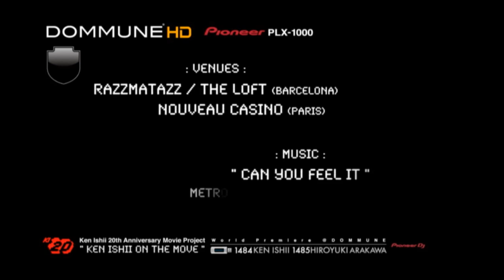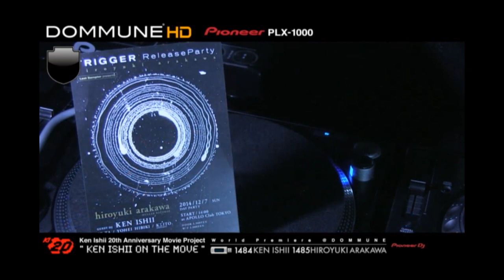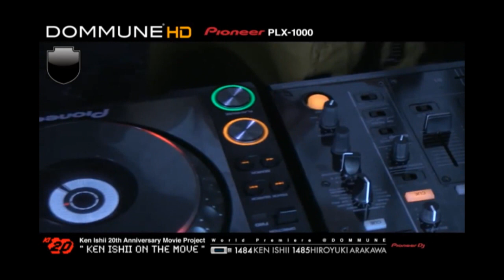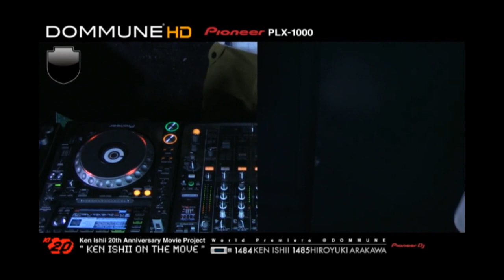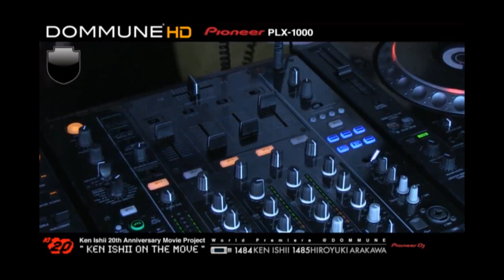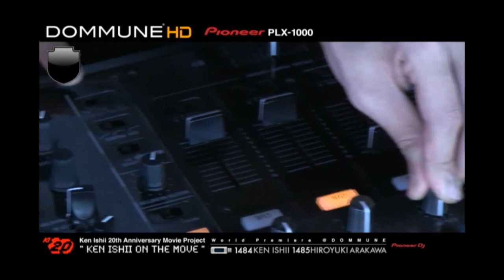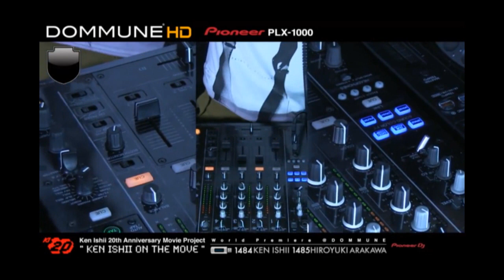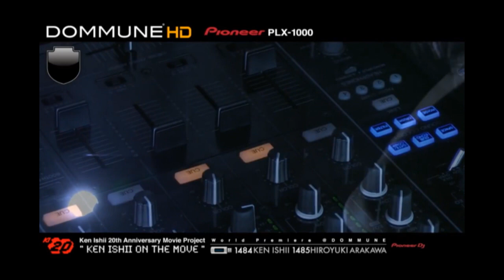hiroyuki arakawa @ dommune (ken ishii 20th program)